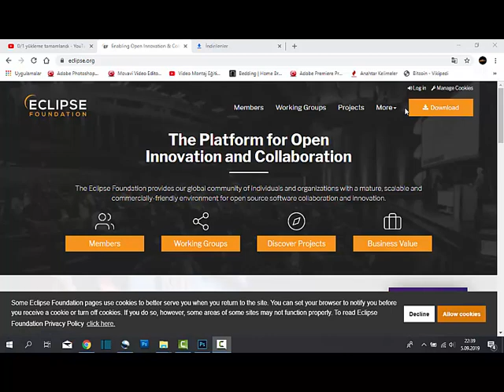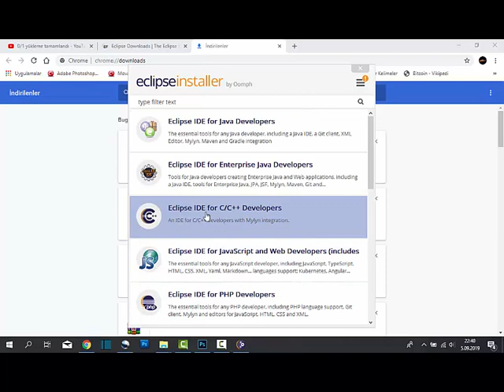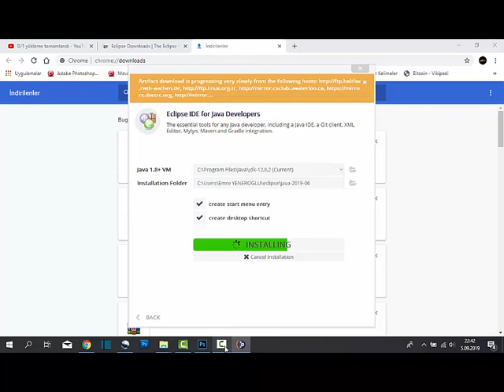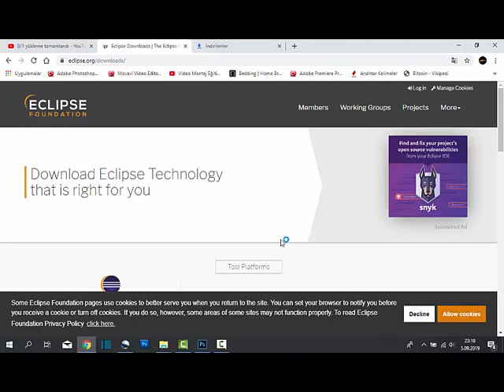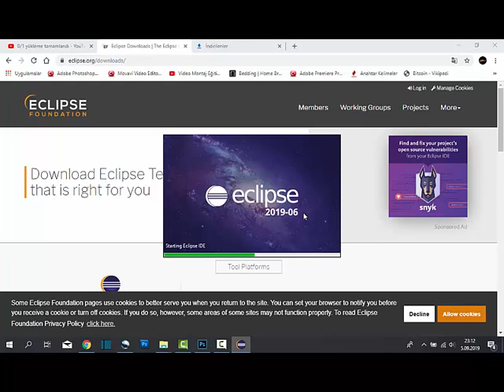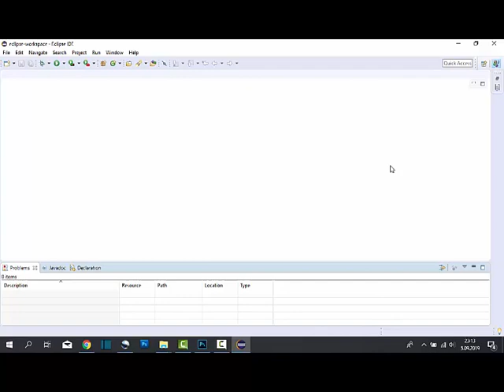Android Uygulama Yapma Dersleri - 1 Eclipse Kurulumu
Yeni eğitimini almaya başladığım android yazılım geliştirme kursunda öğrendiğim her dersi videolaştırarak sizlerin de faydalanmanızı sağlamak istedim. Kendi anladığım gibi haftalık videolar hazırlayacağım ve sizinle birlikte bir telefon uygulaması geliştirmiş olacağım. Sorularınızı yorum kısmından iletirseniz birlikte pekiştirmiş oluruz. Cep telefonuna uygulama ve oyun geliştirme dersinin ilk videosu olan bu videoda eclipse programının kurulumunu anlattım. Birlikte bu seri videolarla telefon uygulaması geliştireceğiz.